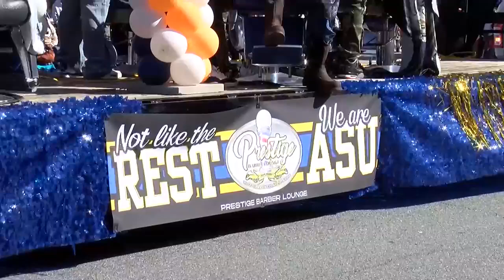Albany State University holds celebrates 2024 Homecoming with parade, tailgate, and football game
The floats, posters, and participants all donned this year’s slogan, “Not Like The Rest... We Are ASU!”